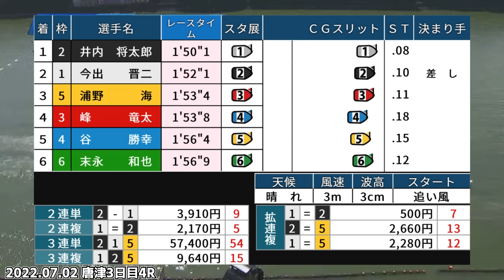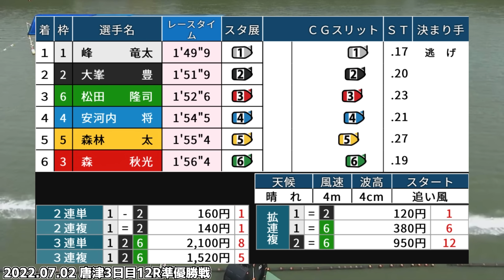峰竜太が復帰後初のぶっ飛び！？オッズが・・3日目4R,12R準優勝戦【競艇・ボートレース】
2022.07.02 唐津ズバッと！！なべチャンネル杯3日目4R.12R準優勝戦

0:00~2:45 4R

2:46~5:04 12R準優勝戦